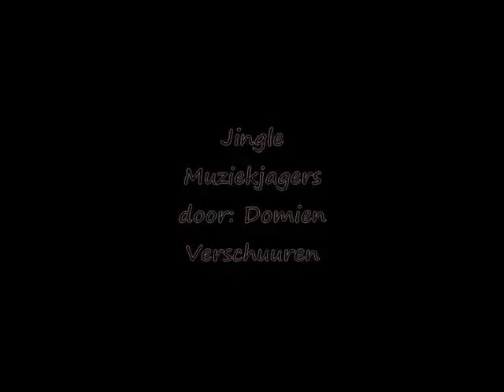Muziekjagers jingle Domien Verschuuren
Een jingle die Domien Verschuuren gemaakt heeft.
vrijdag tussen 19:00 en 20:00 uur op tynaarlo lokaal zender: 105.9 en 107.4
of laat hier uw reactie achter!!! en bezoek ook onze